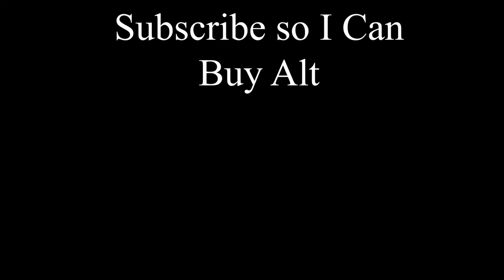I MASTERED Blight's J-Flick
Chances are that blight's j-flick will be removed from dbd. Before that happens, I wanted to try doing it at least once. So sit back, relax, and watch some gameplay from the j flick master.